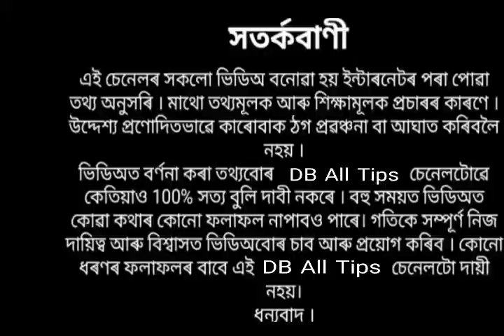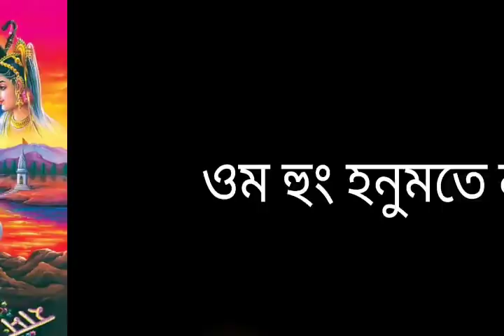আজি ৰাতি ৮ বজাৰ পাছত এই মন্ত্ৰটি এবাৰ হ'লেও উচ্চাৰণ কৰক দেখিব চমৎকাৰ ।